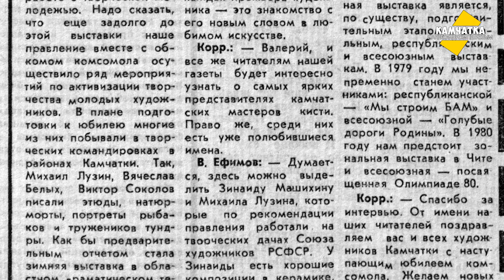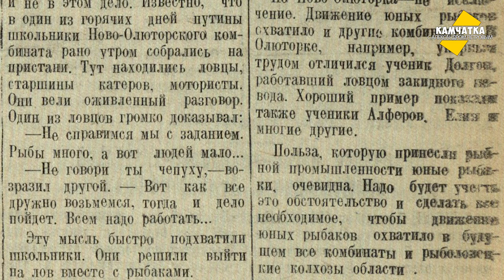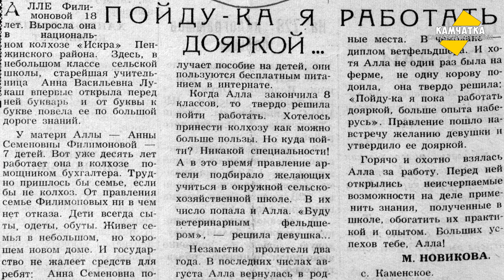КАМЧАТКА ДЕНЬ ЗА ДНЁМ  9–16 ОКТЯБРЯ ♥ ПЕРЕЗАЛИВ